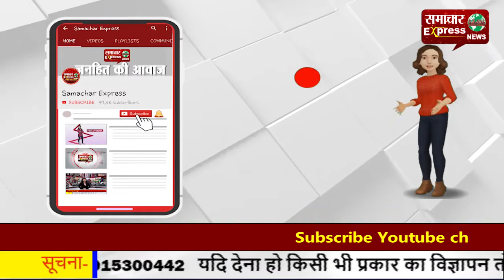दीपावली पर्व को लेकर पानीपत डिपो प्रबंधन ने बढ़ाए बसों के चक्कर